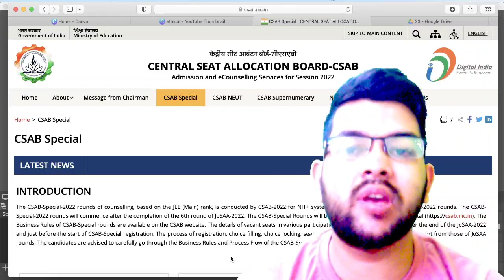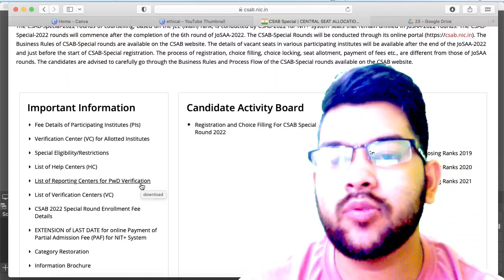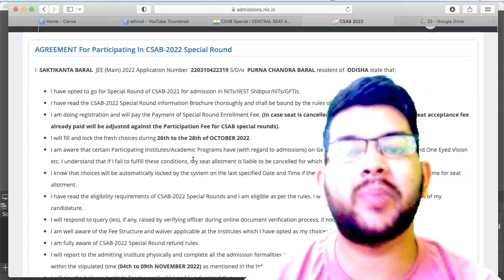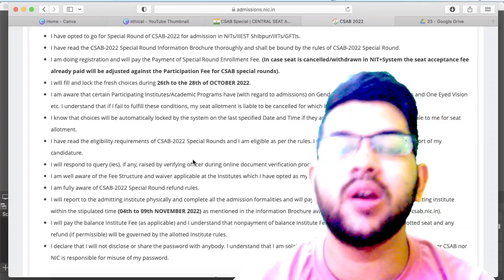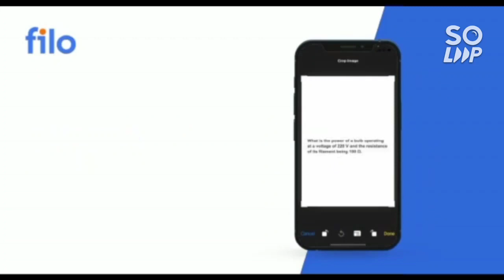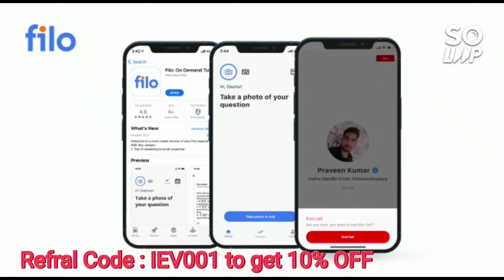CSAB counselling big update ♦️ | Choice filling & registration started | Seat matrix out ?Csab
(csab counselling 2022 All document required )

(csab counselling 2022 update category conversion rule)

(csab counselling 2022 registration & fee payment)

(csab counselling 2022 fee payment after round 1)

( csab counselling 2022 fee adjustment and refund policy)

(csab counselling 2022 complete decision making )

(csab counselling 2022 choicefilling )

(csab counselling 2022 seat conversion rule)

(csab counselling 2022 vacant seat after josaa round 6)

(csab counselling update for pwd | pwd details)

(csab counselling 2022 top 10 nit/gfti/iiit expected cutoff)

(csab counselling 2022 expected cutoff for top 20 nit/gfti/iiit)

(csab counselling 2022 expected cutoff for top 5 nit/gfti/iiit)

(csab counselling 2022 complete info in just 2 minuts)

(csab counselling schedule changed out)

(csab counselling 2022 expected cutoff for obc category)

(csab counselling eligibility criteria )

(csab counselling 2022 | crl or category rank what will be used )

(csab counselling physical verification for pwd)

(csab counselling complete process step by step)

(csab counselling all nit/gfti/iiit expected cutoff)